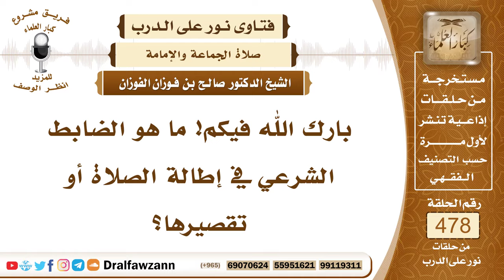6898- الضابط الشرعي في تطويل الصلاة أو تقصيرها - الشيخ صالح الفوزان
"6898- بارك الله فيكم! ما هو الضابط الشرعي في إطالة الصلاة أو تقصيرها؟
الضابط الشرعي أنه لا يخل بشيء من أركان الصلاة وواجباتها، وبالاختصار الضابط الشرعي هو حصول الطمأنينة في الصلاة؛ لأن النبي صلى الله عليه وسلم كان جالسًا في المسجد، فجاء رجل فصلى، ثم جاء وسلم على النبي صلى الله عليه وسلم، فرد عليه السلام، ثم قال له: «ارجع فصل، فإنك لم تصل»، ثم ذهب الرجل وصلى، ثم جاء وسلم على النبي صلى الله عليه وسلم، فرد عليه السلام، ثم قال له: «ارجع فصل، فإنك لم تصل»، ثم ذهب وصلى، ثم جاء المرة الثالثة، فسلم على النبي صلى الله عليه وسلم، فرد عليه السلام، قال له: «ارجع فصل، فإنك لم تصل»، قال: والذي بعثك بالحق نبيًا لا أحسن غيرها فعلمني، فقال له النبي صلى الله عليه وسلم: «إذا قمت إلى الصلاة فكبر، ثم اقرأ ما تيسر معك من القرآن، ثم اركع حتى تطمئن راكعًا، ثم ارفع حتى تعتدل قائمًا، ثم اسجد حتى تطمئن ساجدًا..» إلى آخر الحديث، فدل على أن ترك الطمأنينة أنها تبطل الصلاة، أنه يبطل الصلاة.
السيرة الذاتية:
للاشتراك في قناة الشيخ صالح الفوزان

14_ الشيخ محمد أمين الشنقيطي
يتيوب

15_سماحة المفتي عبد العزيز آل الشيخ
 يوتيوب

رئيس الفريق
لمشروع كبار العلماء